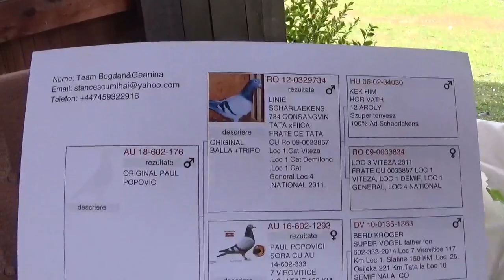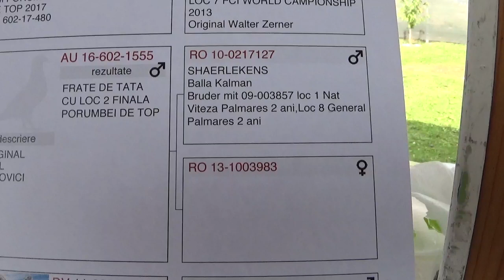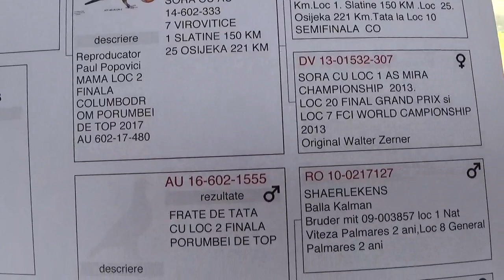Brasov Romania One Loft Race presentation racing pigeon RO 740093 2020